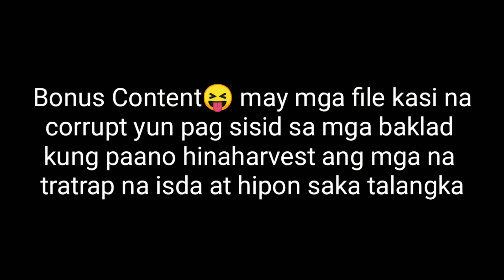Lochness Monter | First Time Maka Huli(Last day part 2)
Babala! Wag Panoodin kung nagugutom ka!

ISANG MALUPIT NA PASASALAMAT SA INYONG LAHAT!